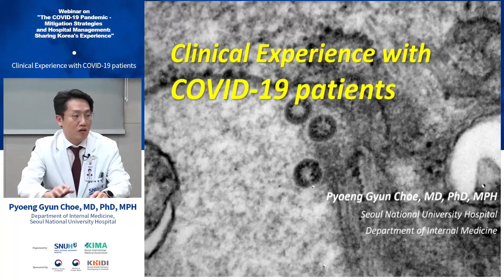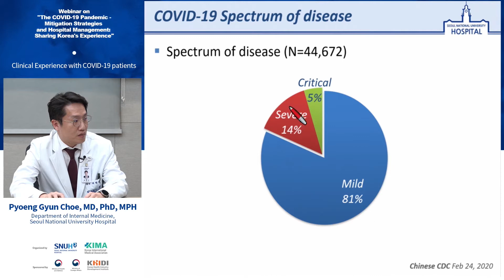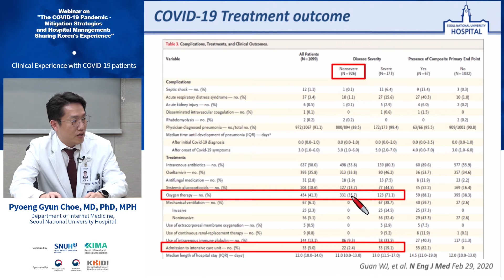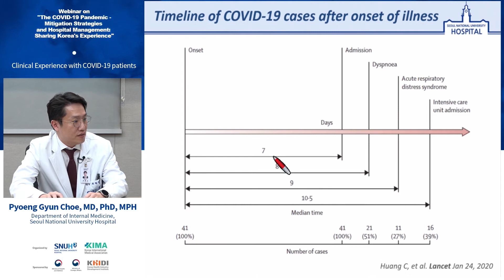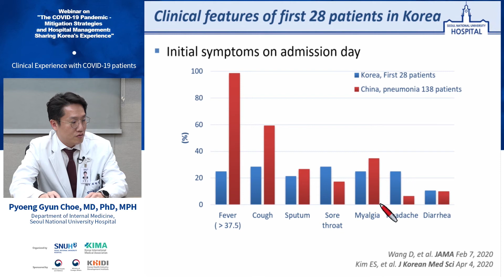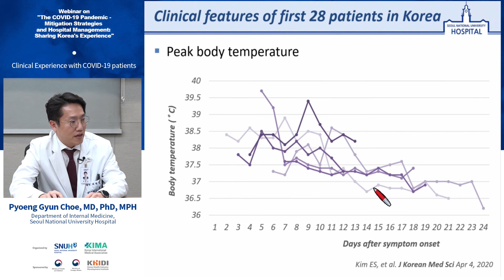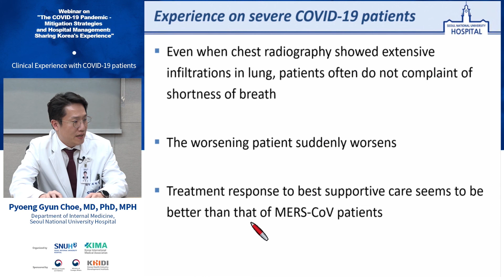Clinical Experience with COVID-19 Patients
Dr. Pyoeng Gyun Choe is an infectious disease physician from the Department of Internal Medicine.
He is participating to treat severe COVID-19 patients.
Dr. Choe wants to share the experience with you.